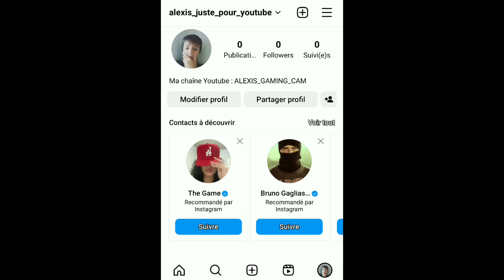4 juin 2023